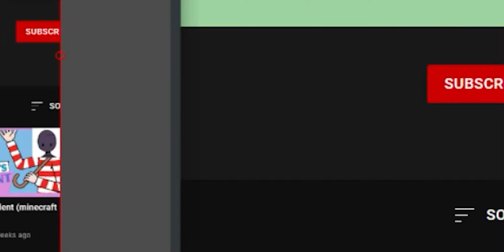1.16 pvp with a twist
bruh